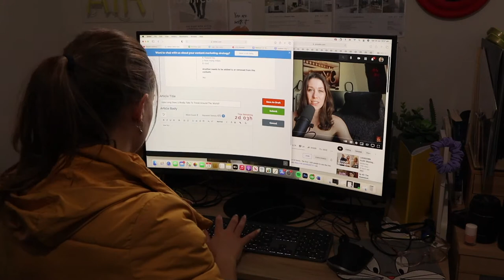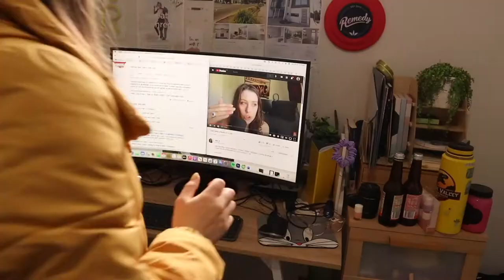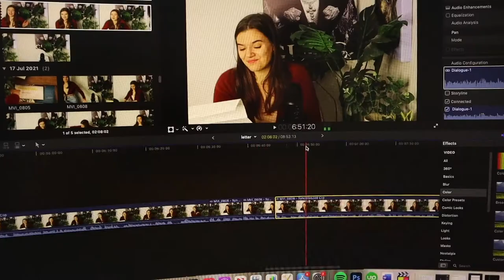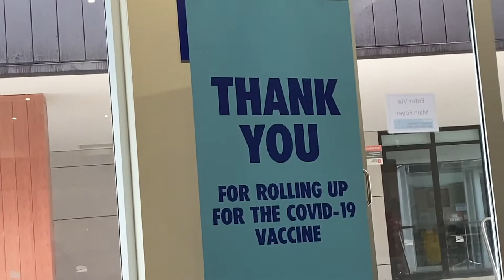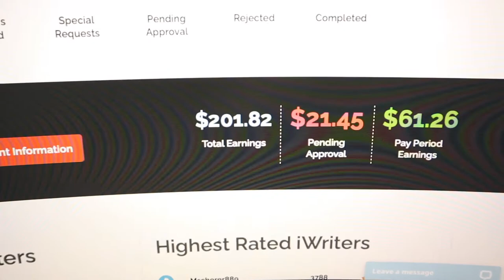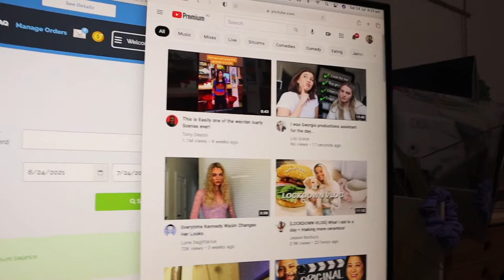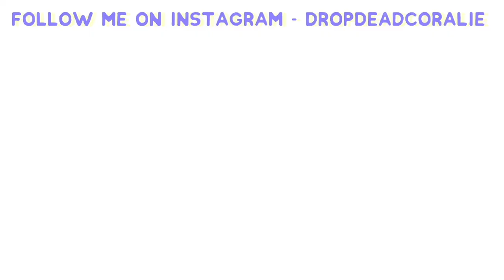LOCKDOWN VLOG - Home Workouts, Getting Vaccinated and Being Productive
We had a snap 7 day lockdown here in South Australia, this is how my Saturday in lockdown went.

My Editing Glasses
My Running Shoes